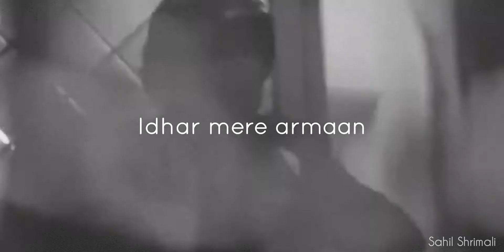Azal Se Mohabbat Ki Dushman hai duniya status | male version whatsapp status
Azal se mohabbat ki dushman hai duniya status